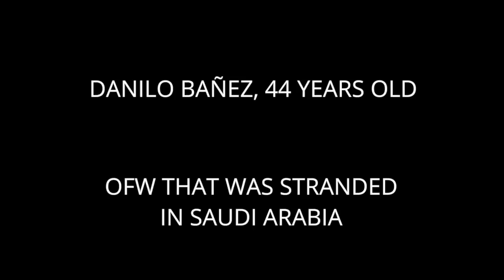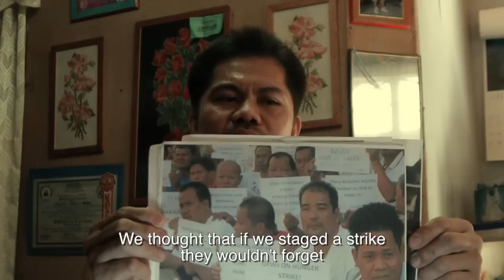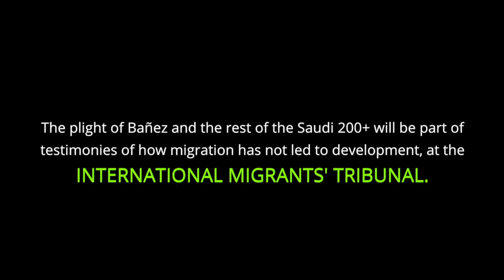Migrant Stories - Stranded in Saudi Arabia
Danilo Banez and 200+ Filipino workers were stranded in Saudi Arabia for a year after their company closed shop. Has migration led to development? The International Migrants Tribunal on the GFMD is set to give their verdict after migrants from all over the world testify.

Produced by PinoyMedia Center
Concept by King Catoy
Shot and edited by Kape Muna and Ilang-Ilang Quijano
Sound Design by RJ Mabilin